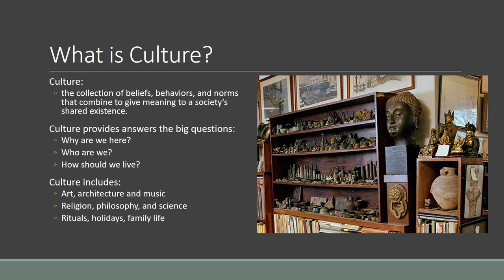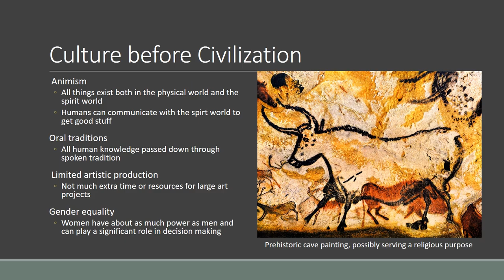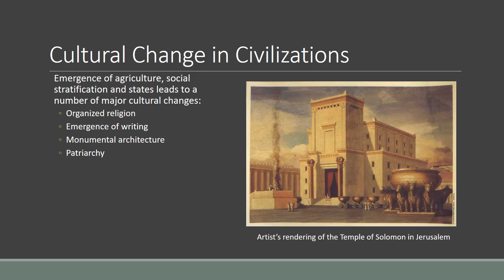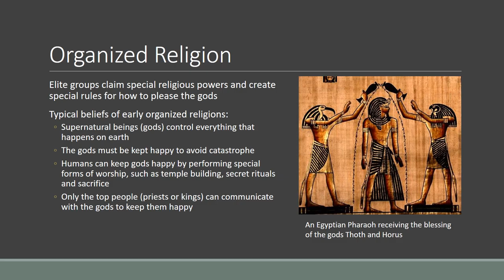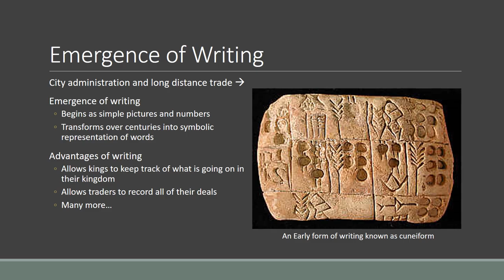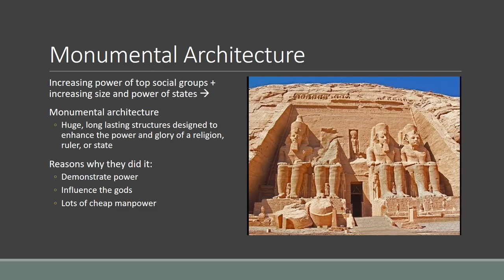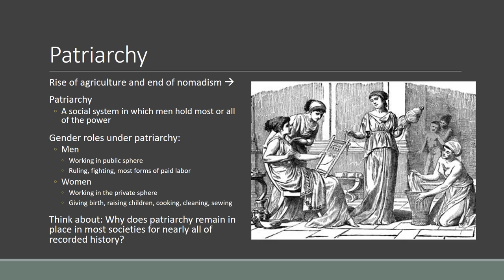Traits of Civilzation Culture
RTHS World History